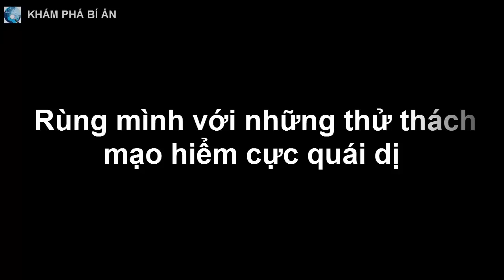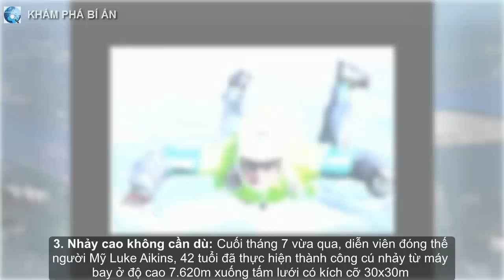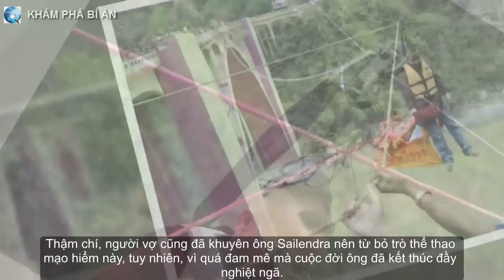Rùng mình với những thử thách mạo hiểm cực quái dị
Ngâm mình trong bồn tắm tương ớt, nhảy trên cao xuống mà không cần dù,... là những trò quái dị, thách thức sự gan dạ và liều lĩnh của con người.